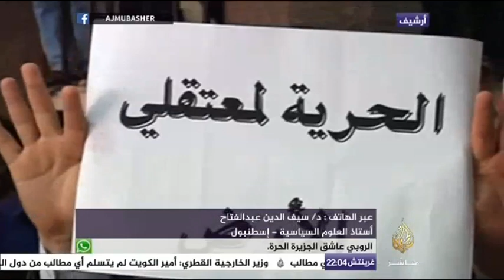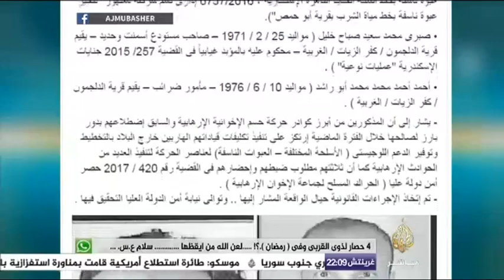المسائية .. جلعاد : لو أستمر حكم الإخوان في مصر وتحالفوا مع تركيا لاستطاعوا تدمير إسرائيل